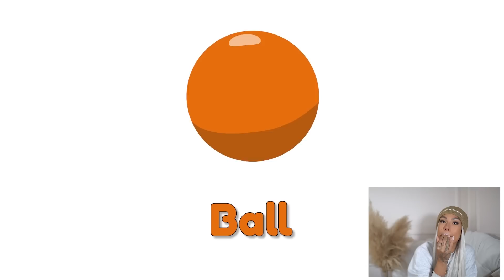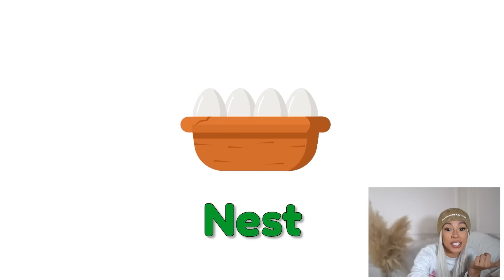Reacting to FAILED Video! ** CRINGE **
Once upon a time. Zashia had a dream to teach children... She quickly realized, that it wasn't for her after making two videos. Lets watch as we go through one of them.